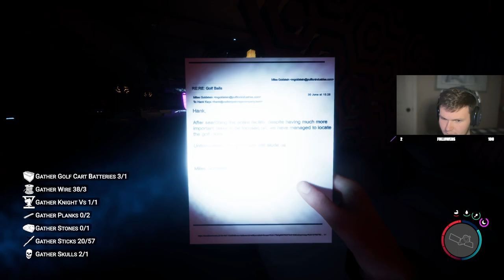SONS OF THE FOREST - THIS IS GETTING INSANE!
SONS OF THE FOREST WITH FRIENDS IS COMEDY. TODAY WE SON OF THE FOREST AND IT WAS HILARIOUS AND A LITTLE SCARY TUNE IN TILL THE END FOR SOME LAUGHS!
I Spent 100 Days in Sons of The Forest and Here's What happened
Sons of the forest is crazy
THE BEGINNING...? | Sons of the Forest
THIS IS THE LAST UPDATE | Sons Of The Forest | Update 15
50+ ADVANCED Tips in Sons of the Forest (Sons of the Forest Tips & Tricks)

OUTRO CREDITS
Pungz beats